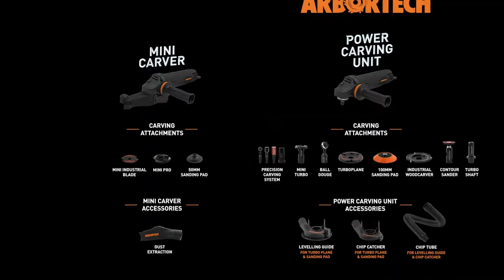Arbortech Tools Mini Carver Product Video - MIN.FG.900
Fitted with the most powerful Arbortech motor yet, the Mini Carver is capable of taking users through shaping, sculpting and sanding stages seamlessly. With a durable Optibelt to deliver more power and torque for faster, smoother carving, the Mini Carver is the ideal power tool for wood sculptors and carvers alike who value performance, efficiency and versatility.